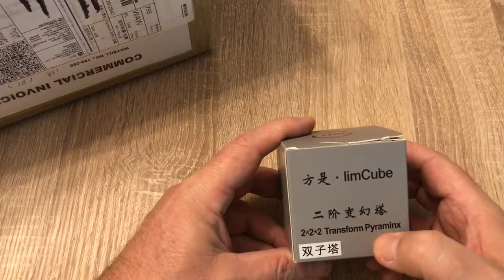Chiński unboxing 8